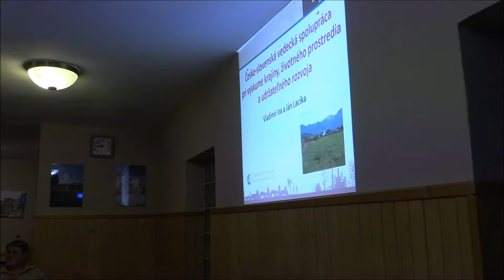Seminář Bobrovec 2018 - 04 - Vladimír Ira, Ján Lacika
Sto let česko-slovenské spolupráce při ochraně přírody a krajiny - mezinárodní seminář - 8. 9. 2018